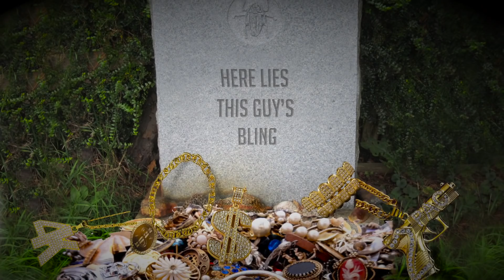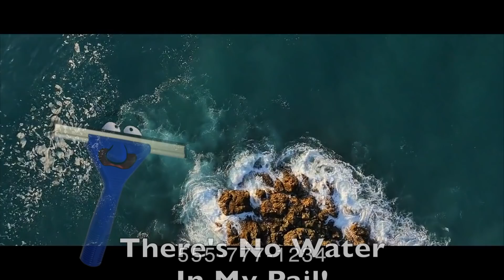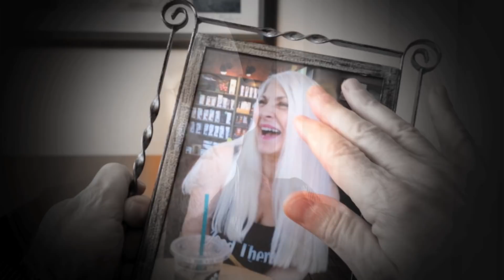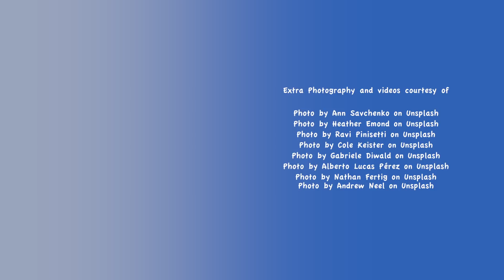Uncle Neal's Neighborhood - Episode 4 "The Holiday Episode"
This episode premiers a new song especially written for the season. And there's a special message from the Foxes at the end.
If you like "Uncle Neal's Neighborhood," Please share and help us keep it going. Consider becoming a Patron. It can be as little as the cost of a cup of coffee.
Thanks.

0:34 - Skip Intro
1:14 - STUFF - Music Video
4:24 - Uncle Neal's Stuff
4:54 - Squeegees Sing the Bee Gees
8:11 - News for Yous
8:55 - Maybe This Time (There Will Be Peace On Earth) - Music video
12:30 - A Holiday Message from the Foxes

ISRC: USNLE1800003